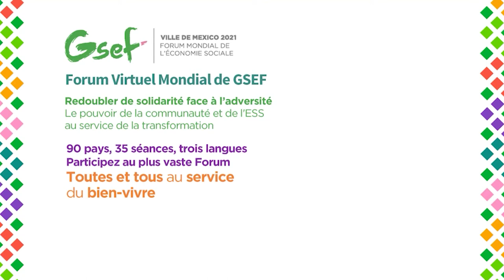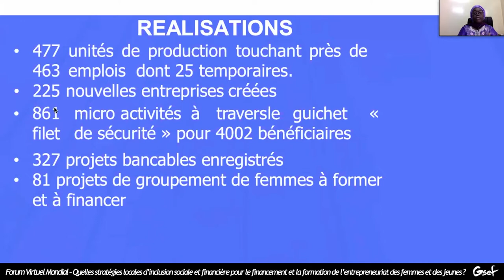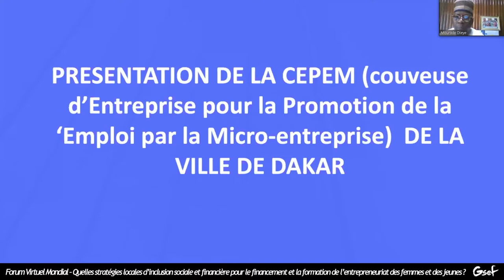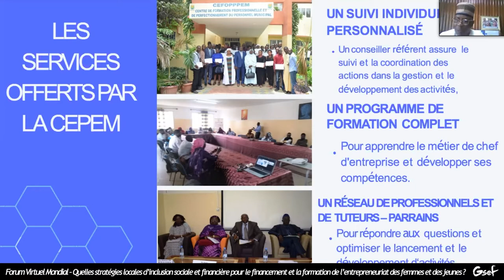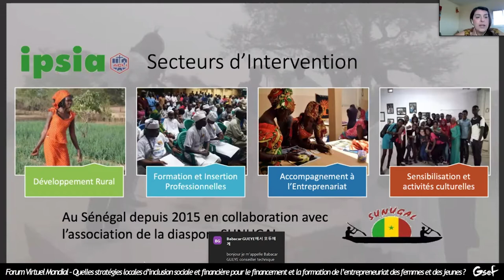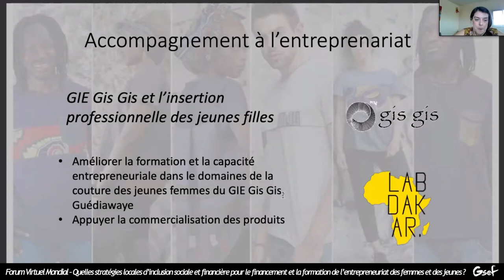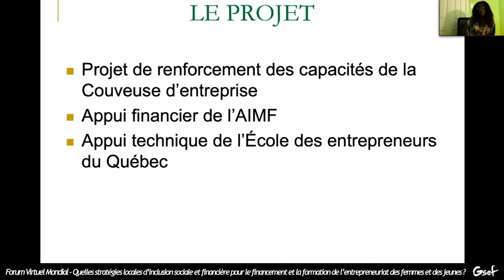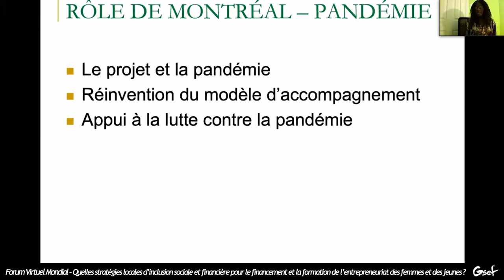Forum Virtuel Mondial de GSEF 2020 - Quelles stratégies locales d’inclusion sociale et financière...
Titre de la session: Quelles stratégies locales d’inclusion sociale et financière pour le financement et la formation de l’entrepreneuriat des femmes et des jeunes?

Modératrice: Maimouna Isabelle DIENG, Secrétaire Exécutive de la PFAnE, Présidente de la Commission spéciale du plan, des études générales et de la synthèse du Conseil économique, social et environnemental
Intervenants :
- Mme Aminata DIOP, Directrice du FODEM de Dakar
- Mme Patrizia DODARO, Représentante au Sénégal - IPSIA – SUNUGAL, Socio économiste expert en co-développement – PAESIM
- Mme Denise Fatoumata NDOUR, Administrateur Général, Fondation Sén’Finances
- M. Mourad Diéye GUEYE, Secrétaire Général, Ville de Dakar, Président de la CEPEM
- Mme Seynabou Amy KA, Conseillère en relations internationales, Ville de Montréal